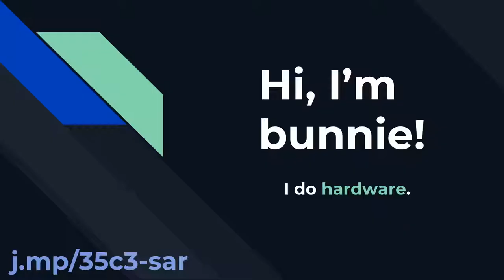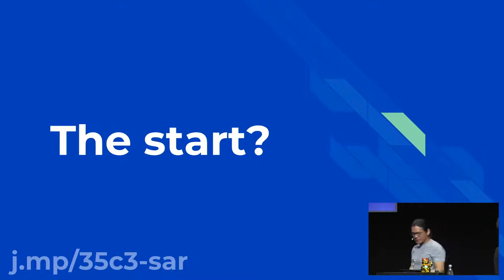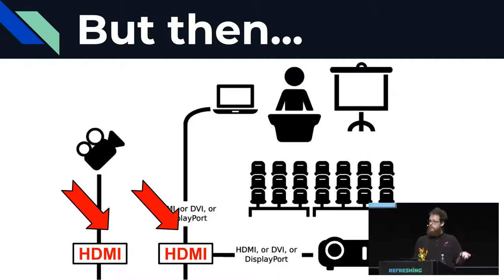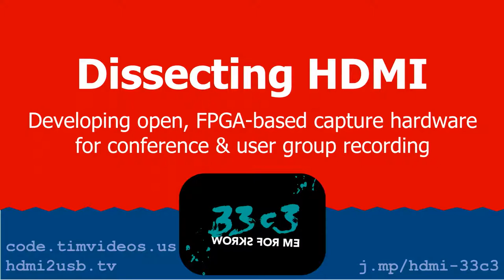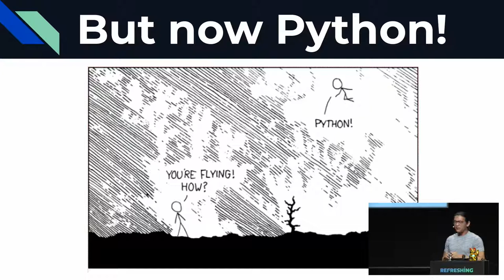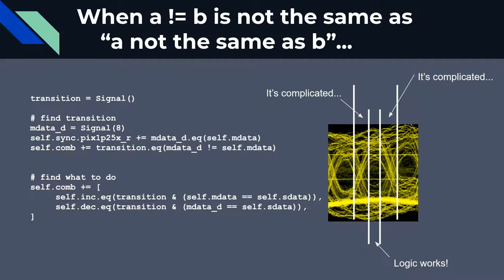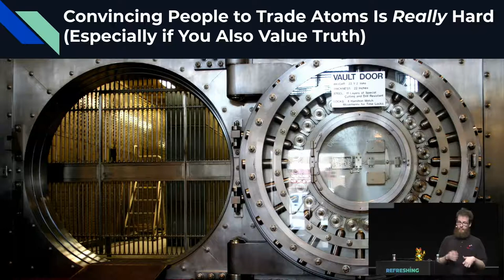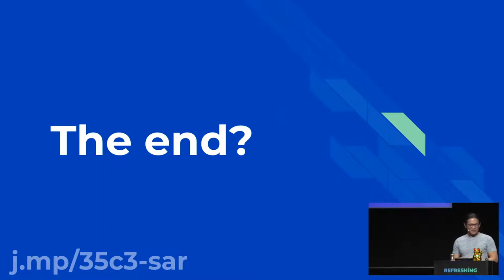35C3 - Snakes and Rabbits - How CCC shaped an open hardware success - traduction française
This talk will present a historical narrative of the background behind how the NeTV + Milkymist inspire the HDMI2USB then helped the NeTV2 projects and how they all became interlinked through events like Congress! From the study of this history, we will attempt to distill a few core lessons learned that can hopefully be applied to other open hardware projects.

Open hardware projects tend to evolve differently from open software projects. Even though it’s very easy to fork an open software project, pull requests and merges help ensure the main branch of a project continues to improve. Furthermore, open software projects tend to evolve along with their tools, as evidenced by the concurrent maturation of Servo and Rust, or Linux and Git. In contrast, open hardware projects tend to fork and then fracture the community as they gain commercial success and go closed, as evidenced in the evolution of the 3D printer and drone communities. There are also few examples of hardware projects that co-evolve with their tools.

The evolution of the NeTV + Milkymist to the HDMI2USB to the NeTV2, along with the concurrent maturation and adoption of the Migen and LiteX ecosystem, is one of these rare examples.

This talk will present a historical narrative of the background behind each of these projects and how they became interlinked. From the study of this history, we will attempt to distill a few core lessons learned that can hopefully be applied to other open hardware projects.

One important lesson is that open anything takes time and patience, and so the project itself needs to be in a space where it can move at an appropriate pace to grow a healthy community while maintaining relevance against potentially better-funded closed-source options.

Another lesson is the importance of crowdfunding as a mechanism to marshall community around a given release, as opposed to relying upon sources of financing that expect direct returns on investment (such as venture capital or loans).

A final example of a lesson we will discuss is the importance of picking the right tools to co-evolve with the project. While many open source options alternatives exist to closed-source tools, it’s problematic if the design tools somehow limit the hardware implementation or introduces flaws in the design itself -- and hardware, unlike software, cannot be patched. Migen/LiteX are front-end tooling for describing FPGA designs (“gateware”), and their output being a bitstream means it can be in the hardware space while enjoying the privilege of easy patching and updates. Furthermore, Migen/LiteX offer critical features and performance metrics unavailable in the closed-source alternatives, meaning that these are not simply design tools, they are also core to enabling the competitiveness of the hardware itself.

Related previous Chaos Congress Talks

  Latest developments around the Milkymist System-on-Chip - A roundup of one the most advanced open hardware projects

  Implementation of MITM Attack on HDCP-Secured Links - A non-copyright circumventing application of the HDCP master key
 Dissecting HDMI - Developing open, FPGA-based capture hardware for conference & user group recording

Presenters

 Tim 'mithro' Ansell is the founder of TimVideos. He is known for having to many projects including hardware like the HDMI2USB.tv, I'm Tomu and many more!
 Andrew 'bunnie' Huang is a hacker, activist and author who is known for many projects including hardware like the NeTV, Chibitronics, Novena, and Chumby.

Tim 'mithro' Ansell bunnie